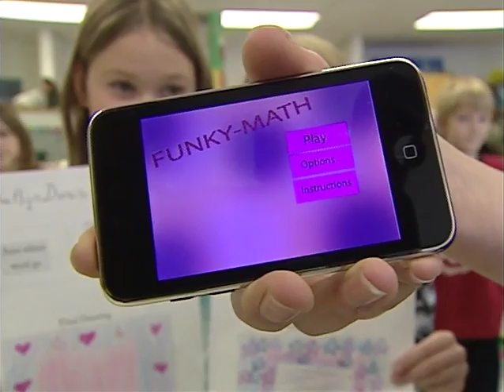Ottawa High School Tech Project: Jan 2011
Mother Teresa High School, Ottawa High School Technology Project,